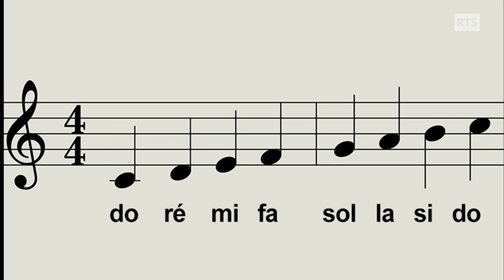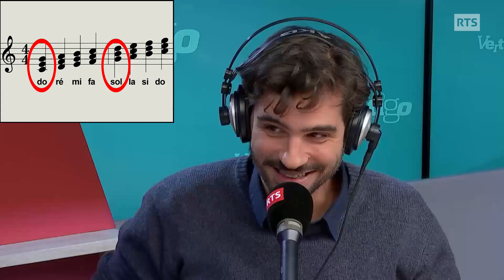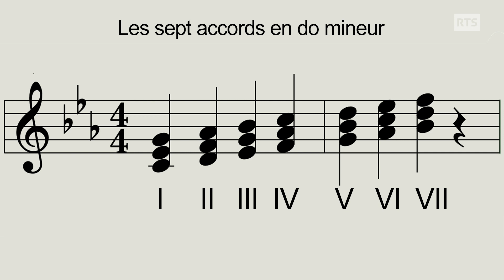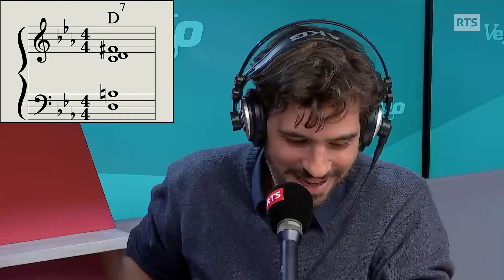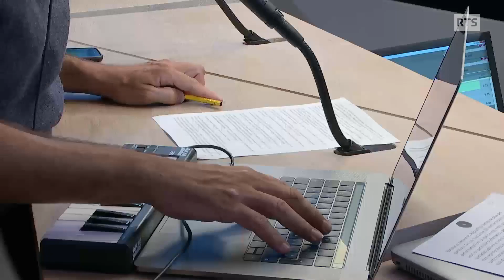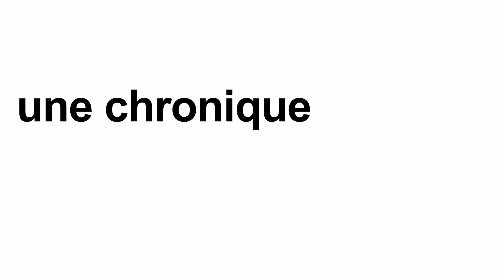Pourquoi ALAIN SOUCHON ressemble à PORTISHEAD? [Analyse d'Âme fifties]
La nouvelle chanson d'Alain Souchon « Âmes fifties », qui annonce un nouvel album pour octobre, est bâtie sur des accords qui nous font passer littéralement d’une tonalité à l’autre, comme d’un monde à l’autre. Une chronique radio de Pierre-Do Bourgknecht diffusée le jeudi 26 septembre 2019 dans "Vertigo" sur RTS la Première.